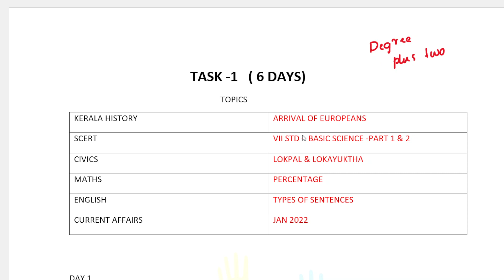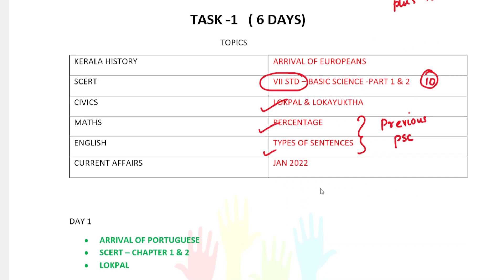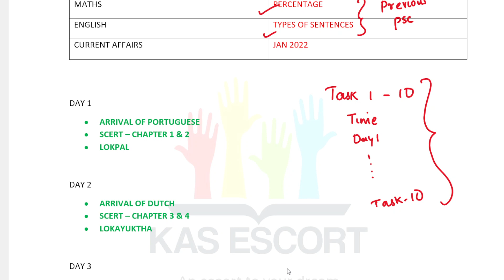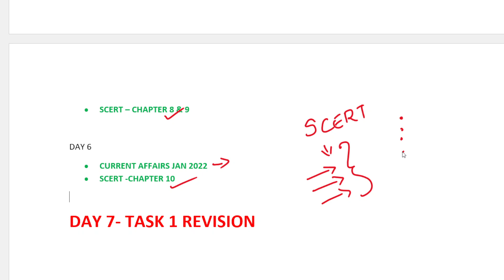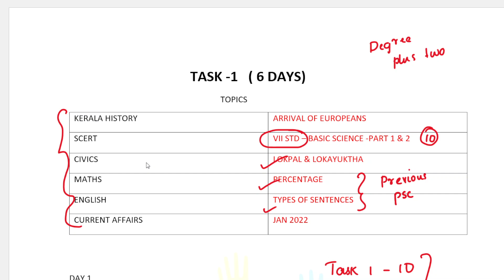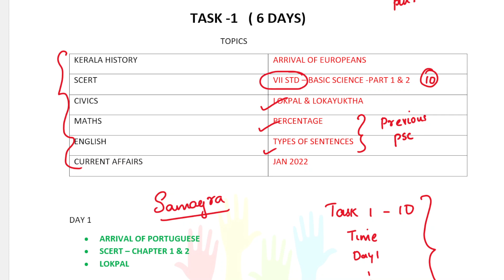TIMETABLE വന്നിട്ടുണ്ടേ🤩അപ്പോൾ എങ്ങനാ? പഠിച്ചു തുടങ്ങുവല്ലേ??